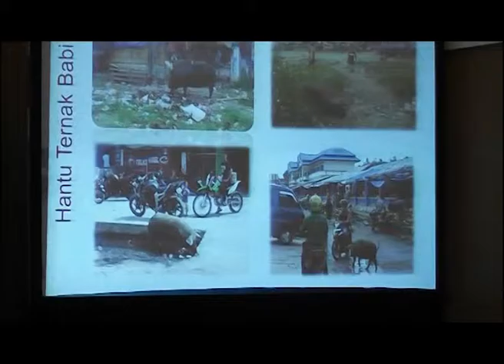Simposium JiKTI 2015 - Daniel Yohanis Seseray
Daniel Yohanis Seseray, S.Pt., M.Sc (Peneliti JiKTI Papua Barat)  dengan judul penelitian Persepsi dan Evaluasi Tingkat Keberhasilan Penertiban Hewan/Ternak Peliharaan Sesuai SK Bupati Manokwari No. 357 Tahun 2004 pada Peternak Babi di Kabupaten Manokwari